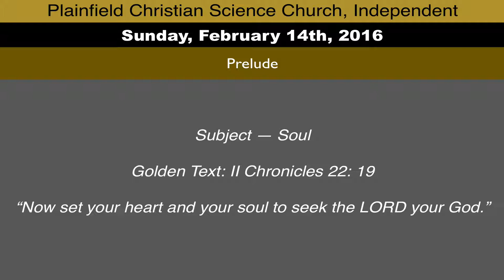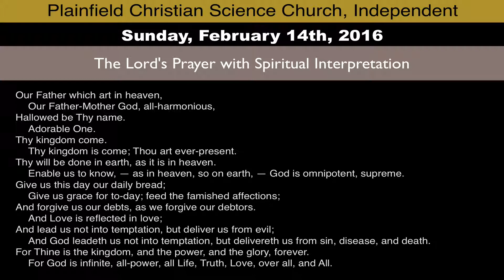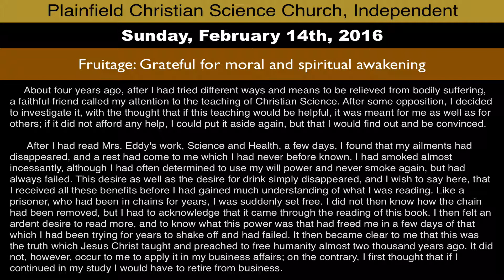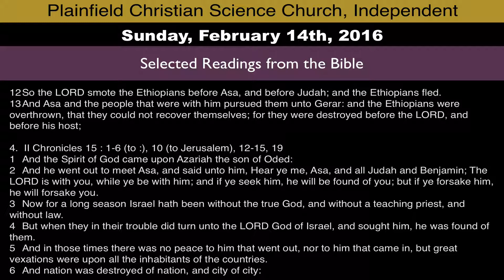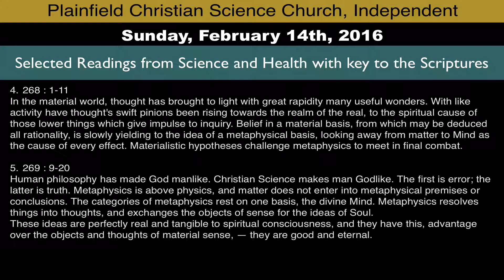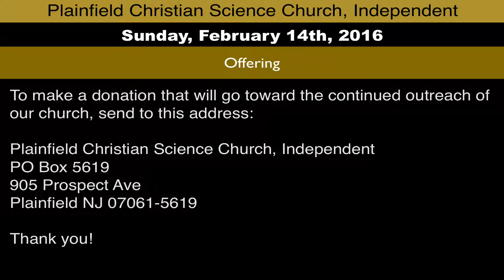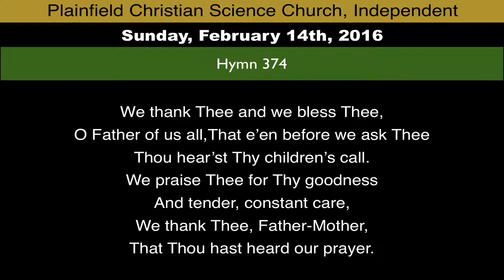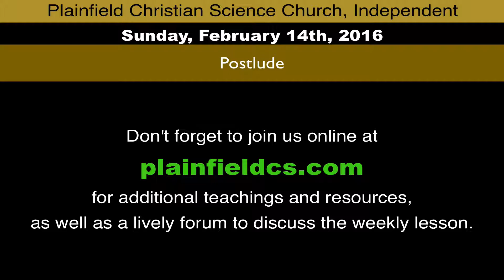Sunday, February 14th, 2016 service - Subject: Soul